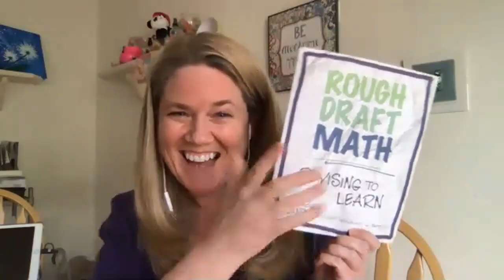RoughDraftMath with Mandy Jansen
In this video Mandy Jansen explains what rough draft math talk is and why we ask students to engage in it